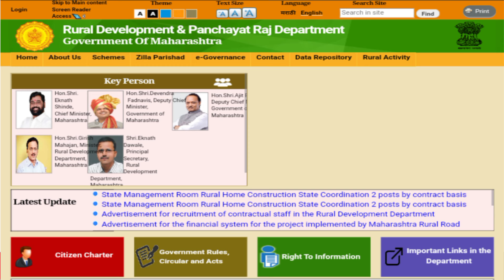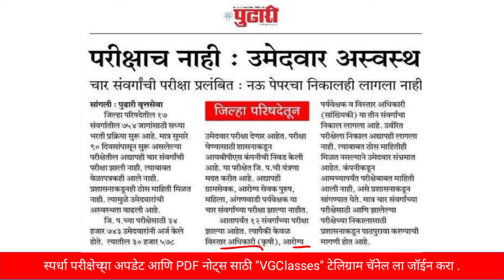शासनाकडून देण्यात आल हे कारण| Gramsevak exam date | arogya sevak exam date | zp bharti latest update